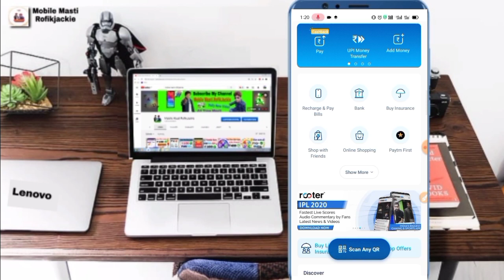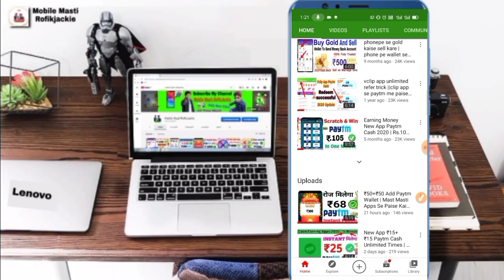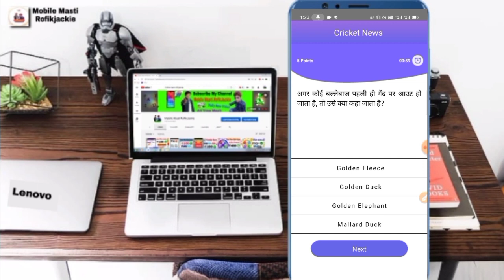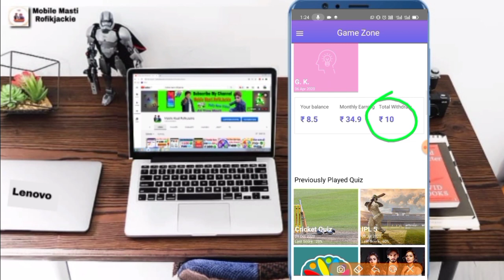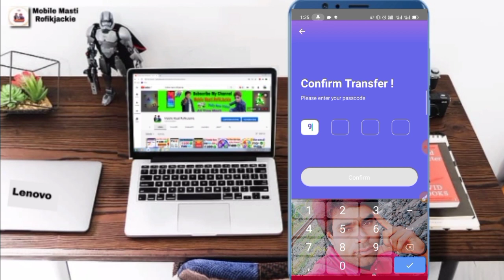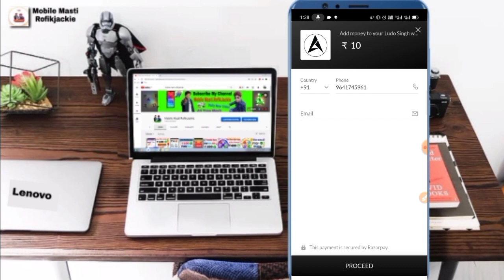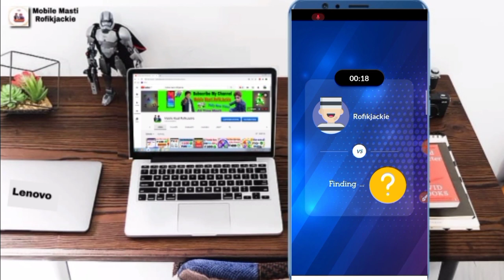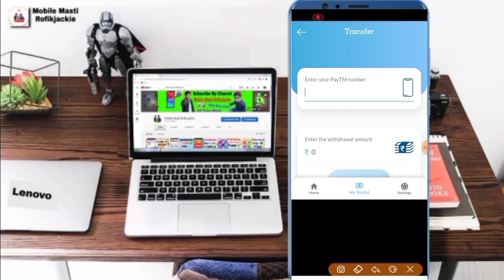₹20 Instant Paytm Redeem Apps 2020 | best self earning apps 2020 | big loot paytm cash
🇸 🇺 🇧 🇸 🇨 🇷 🇮 🇧 🇪 To My Channel Mobile Msti RofikJackie

Refer Code..FP29RQ5KO5

,Earnmoneyinbank,Paisa kamane wala app 2020
Newearningapp2020 Amazongiftcard earningapps पैसा कमानेवालाऐप2020 Bestpaisakamanewalaapp 2020Paisakamanewalaapp realEarningapp , Paisa kamane paytmwalaapp2020 Earnmoneyonline Paisakamanewalaapp Free loot of paytm cash, Paytm self earning app, Best self earning, Online income, Online income kare, Freee bank transfer Best earning app 2020, New app ₹20 instant free paytm cash, Unlimited paytm cash, Online best jobs, Earning app, Paisa kamane wala app real,2019 today, How to earn paytm cash, Paytm se paise kaise kamaye Paise kamane wala app Paisa kamane wala app 2020, Daily paisa earning app paytm
Earn paytm cash .
 Business query -
 New paisa kamane ka app
, Daily paisa earning app